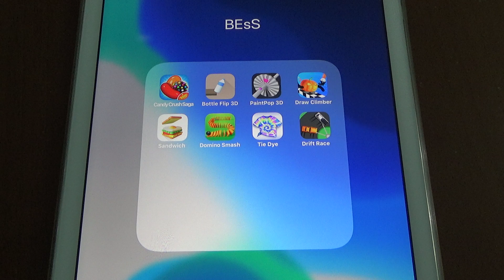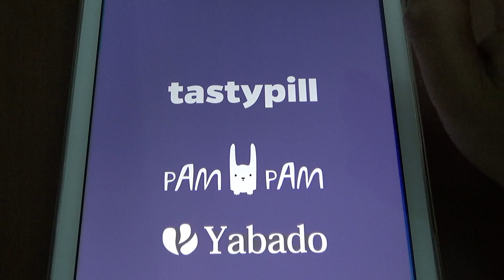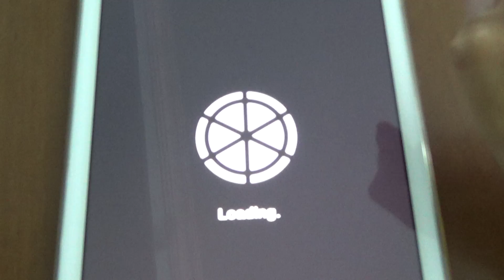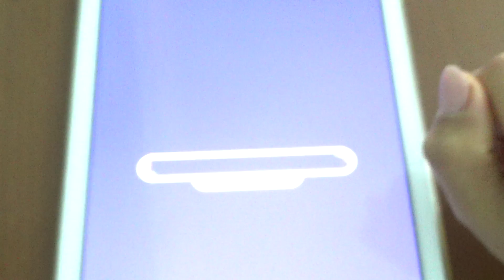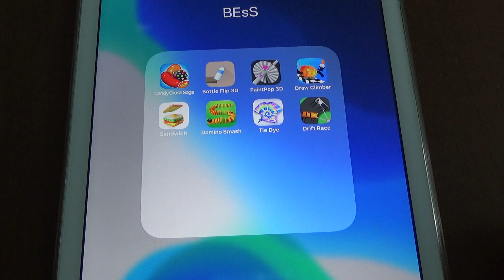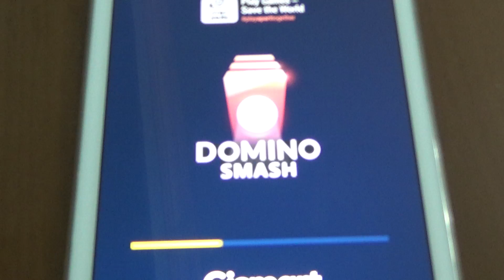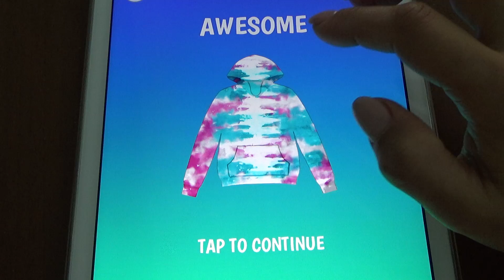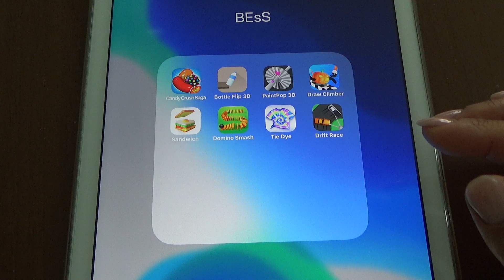Candy Crush Saga, Bottle Flip 3D, Paint Pop 3D, Draw Climber, Sandwich, Dommino Smash, Tie Dye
Candy Crush Saga, Bottle Flip 3D, Paint Pop 3D, Draw Climber, Sandwich, Dommino Smash, Tie Dye, Drift Race